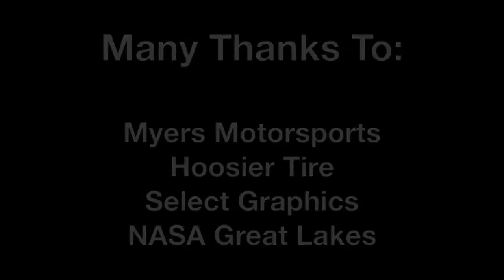First Race On The Mid Ohio Short Course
NASA Great Lakes tries out an interesting new racing format at Mid-Ohio